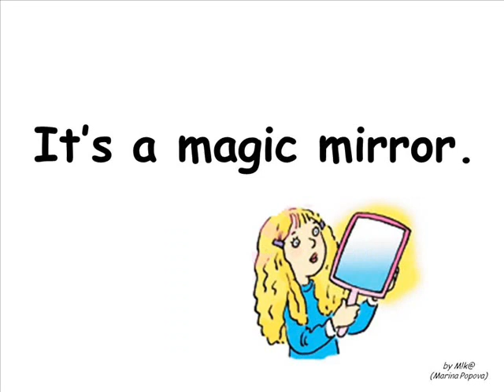A magic mirror